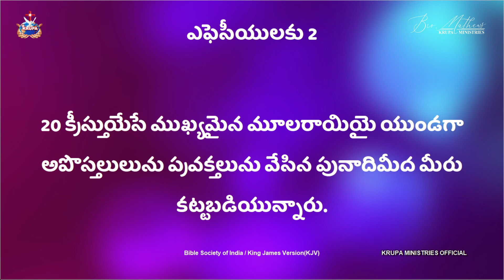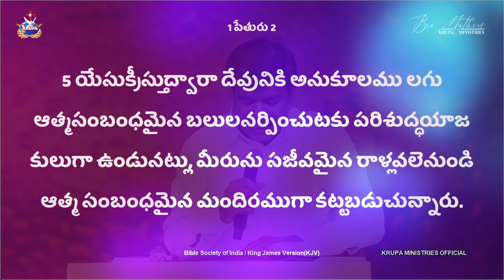సంఘంలో నీ బాధ్యత ఏమిటో తెలుసా? Br.Mathews KRUPA MINISTRIES GUNTUR